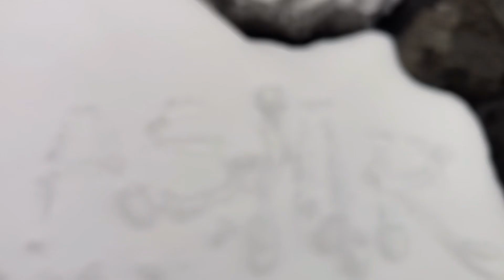ASMR: Snowy Outdoor Tapping • Nature & Water Sounds • Camera Tapping • Air Tracing 🏔⛄️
I love being in nature and always love taking y’all with me through my outdoor asmr videos 🏔✨

I really appreciate your constant love and support!! ♥️🙏🏼